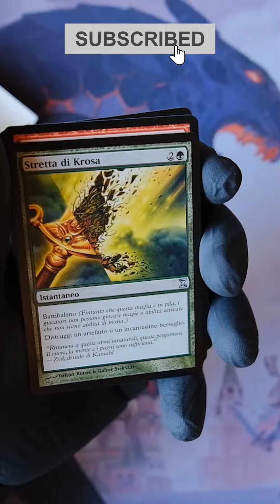Original Time Spiral tournament pack Italian 3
In this video, I'm going to be unpacking my Original Time Spiral tournament pack! I get to try out some of the new cards in Magic: The Gathering.

If you're a Magic player, be sure to check out this video! I hope you'll join me in this exciting adventure!

You're welcome!